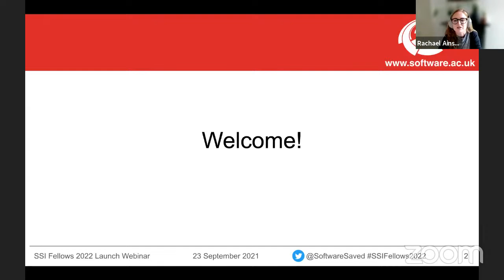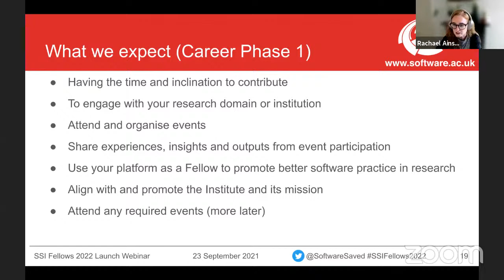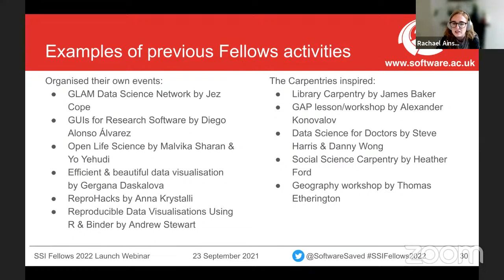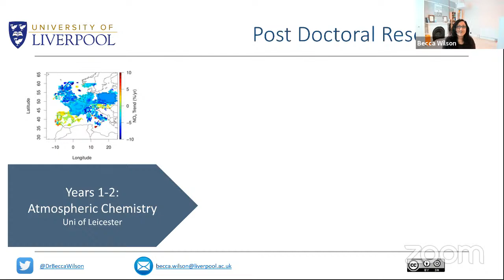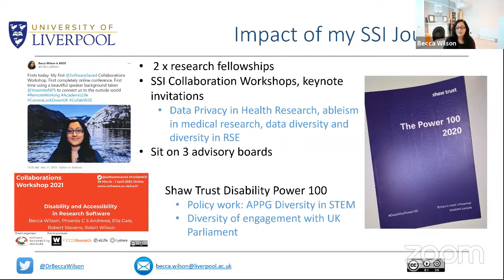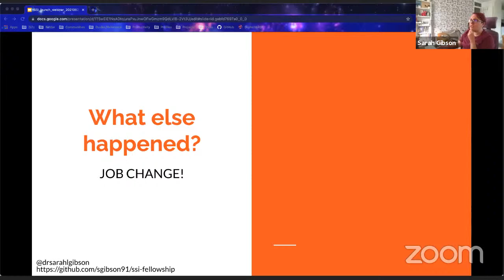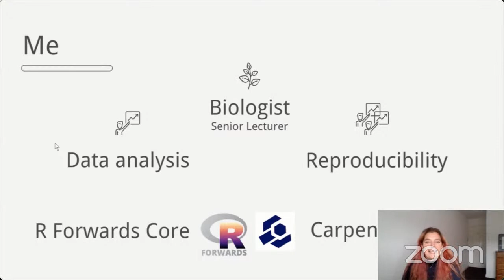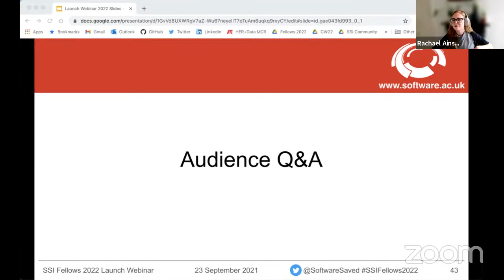Fellowship Programme 2022 Launch Webinar